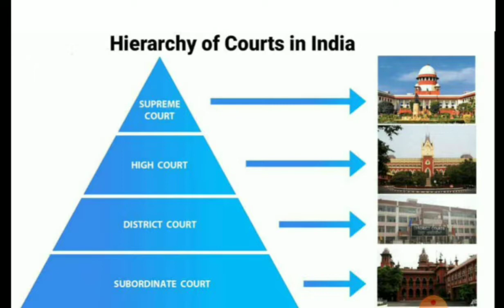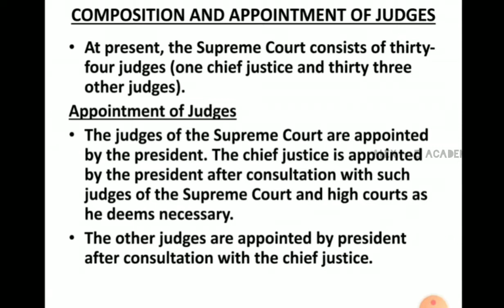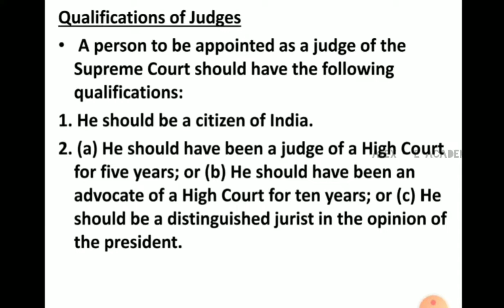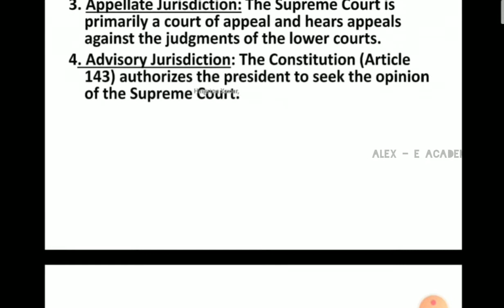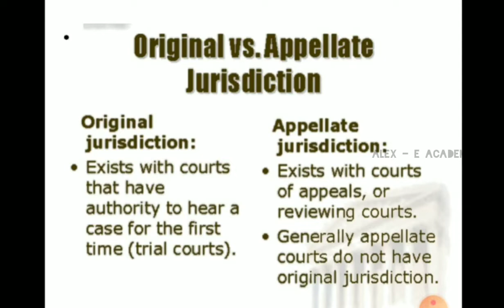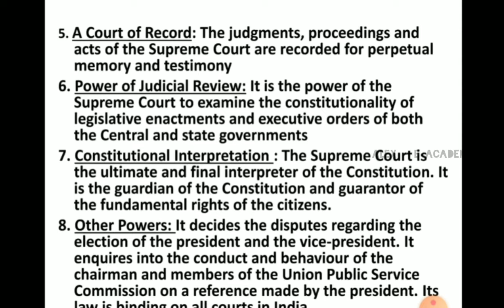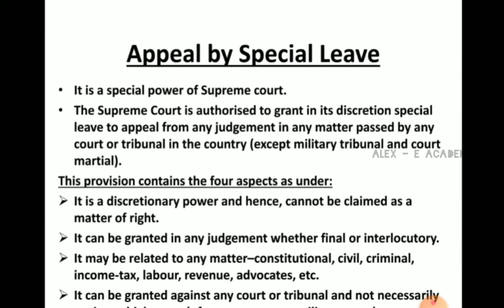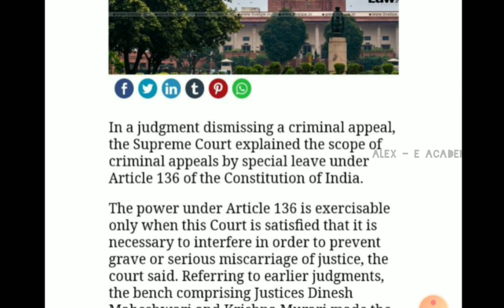MCN 202 - Constitution of India | Mod 3 - Lec 3 | Union Judiciary - High Court & Its Judge | S4 KTU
MCN 202 - Constitution of India

Union Judiciary - High Court & Its Judge